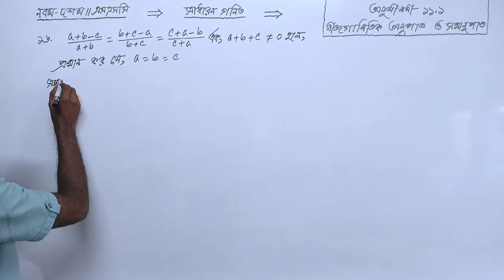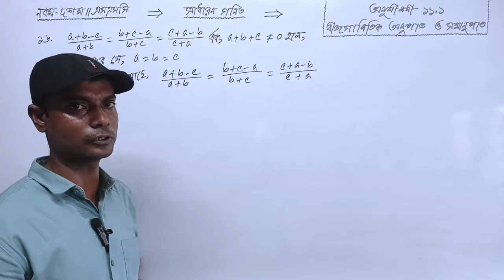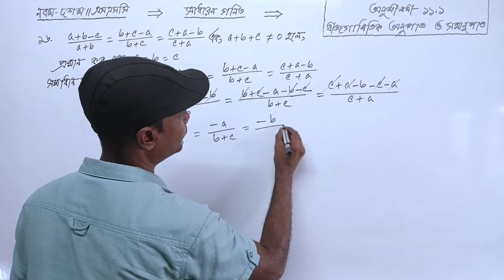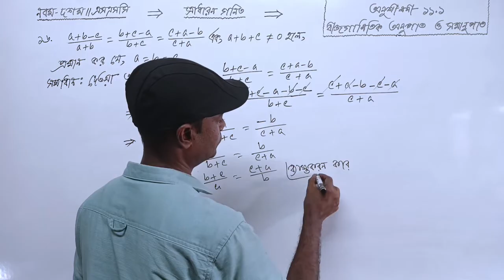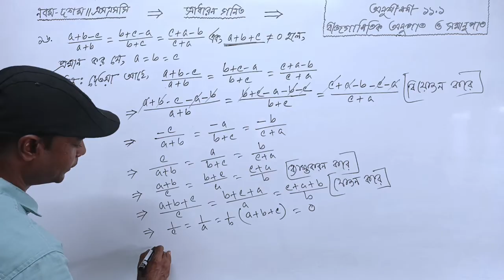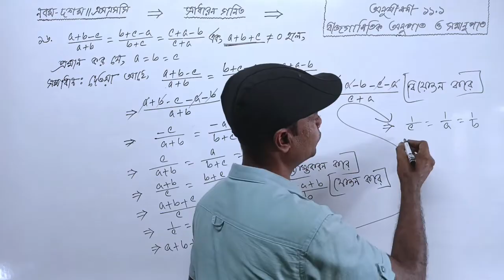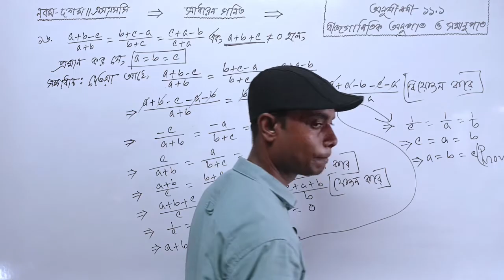অংক নং ১৬ || অনুশীলনী ১১.১ বীজগাণিতিক অনুপাত ও সমানুপাত || নবম-দশম শ্রেণির গণিত || SSC Math 11.1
More video of Anowar Math Care :

বীজগাণিতিক অনুপাত ও সমানুপাত || অধ্যায় ১১ || নবম-দশম শ্রেণির সাধারণ গণিত

নবম শ্রেণির গণিত, দশম শ্রেণির গণিত, নবম দশম শ্রেণির গণিত, নবম-দশম শ্রেণির গণিত, এসএসসি গণিত, ৯ম-১০ম শ্রেণির গণিত অনুপাত ও সমানুপাত, নবম শ্রেণির গণিত ত্রিকোণমিতি, দশম শ্রেণির গণিত বীজগাণিতিক অনুপাত ও সমানুপাত, নবম দশম শ্রেণির গণিত অনুপাত ও সমানুপাত, এসএসসি গণিত বীজগাণিতিক অনুপাত ও সমানুপাত, বীজগাণিতিক অনুপাত ও সমানুপাত, অধ্যায় ১১ বীজগাণিতিক অনুপাত ও সমানুপাত, অধ্যায় ১১, অনুশীলনী ১১.১, অনুশীলনী ১১.২, নবম দশম শ্রেণির সাধারণ গণিত অনুশীলনী ১১.১ ও ১১.২, এসএসসি সাধারণ গণিত অনুশীলন ১১.১ ও ১১.২, গণিত নবম-দশম শ্রেণি,